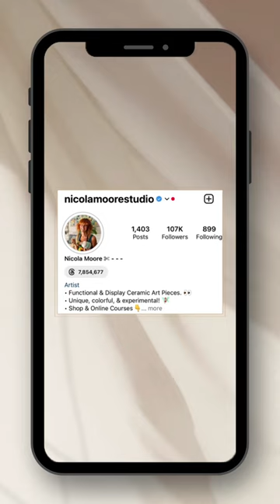Don’t miss the collection release this weekend! 🙌🧚🏻‍♀️✨ Saturday March 13th at 10am PST … it’s a tim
Don’t miss the collection release this weekend! 🙌🧚🏻‍♀️✨ Saturday March 13th at 10am PST … it’s a timed release with the pieces only online & available for 3 hours. I always offer my subscribers early access to every collection so that will also be happening. Jump on my mailing list if you want in on that. 🌷

These bulbs are made with the intention to bring peace and a grounded vibe to whoever holds them. They’re also gorgeous on a shelf or in a display cabinet. I’ve adopted a raku droplet permanently that lives on our fireplace mantel with other precious objects we’ve collected. And my hubby swiped a metallic one which he has at work in their editing suite, and tells everyone it is a special ‘bass collector’ 🤭🤫😂 … so feel free to add your own meaning!